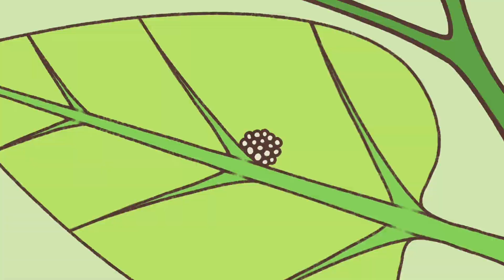Přeměna v motýla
🐛 Kolik toho musí housenka sníst, aby z ní byl motýl?

🦋 Co všechno musí motýl po vykuklení zvládnout?

Video vzniklo ve spolupráci se studenty SŠUM – Střední školy uměleckomanažerské.

Animace: Adéla Hermanová
Dabing: Adéla Hermanová
Pedagogické vedení: MgA. Vojtěch Dočkal